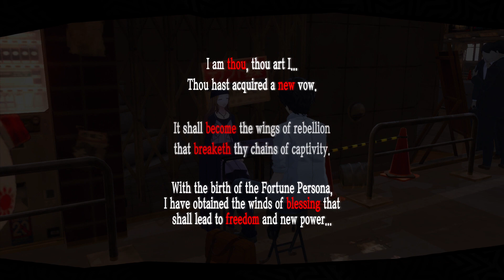Lets Play Persona 5 # 26 No Commentary